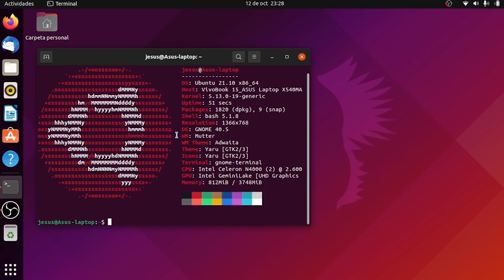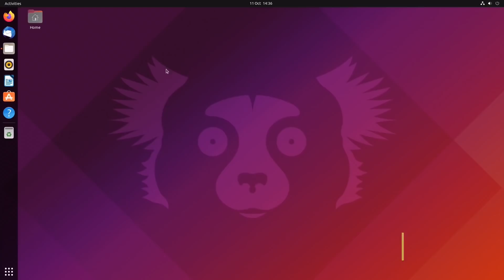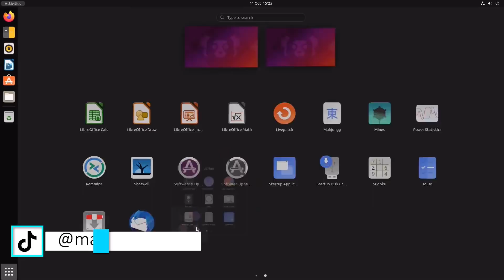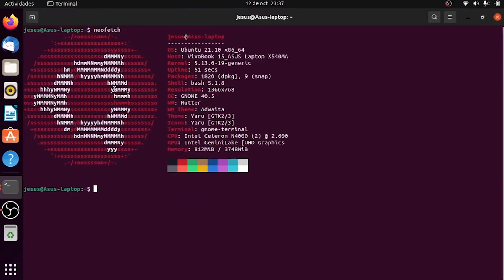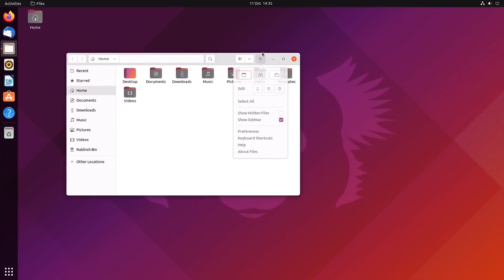LANZAN⚡ NUEVO UBUNTU 21.10 OFICIAL / TODAS las NOVEDADES de la NUEVA VERSION!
⭐Ya esta disponible el nuevo Ubuntu 21.10 ‘Impish Indri’ una versión que esta disponible con soporte de nueve meses y te traigo un resumen de novedades tras su lanzamiento oficial.